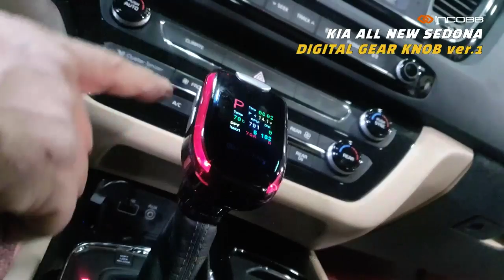인코브(INCOBB KOREA) 올 뉴 카니발(ALL NEW SEDONA) 디지털 기어봉(DIGITAL GEAR KNOB)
INCOBB KOREA

KIA ALL NEW SEDONA

DIGITAL GEAR KNOB

올 뉴 카니발(ALL NEW SEDONA)

디지털 기어봉(DIGITAL GEAR KNOB)

✔️ BALANCE OF GEAR KNOB

AND AMBIENT LIGHTING

HAZARD LIGHT + HIGH BEAM

/ HORN / WIPER

/ DOOR LOCK / UNLOCK

/ CHANGE DRIVING MODE ETC..

비상등 + 상향등

/ 클랙슨 / 와이퍼 / 도어 언락 / 드라이빙 모드 변경

REVERSE WITH HAZARD LIGHT

후진시 비상등

BLUETOOTH CONTROL RGB COLOR

블루투스 RGB 컨트롤

✔️ DOOR SENSOR MONITORING

도어 감지 기능

✔️ LOCK MODE - 락 모드

PRESS AND HOLD THE BUTTON FOR 5 SECONDS

TO SWITCH THE DISPLAY LOCK MODE

CAN COMMUNICATION STOP,

DISABLE GEARBAR BUTTON

버튼을 길게 5초간 누를 시

디스플레이 락 모드 전환 후 버튼 기능 정지

CAN 통신 중지, 기어봉 버튼 사용 중지

✔️ ERROR PREVENTION

 VARIOUS UPGRADES SUCH AS ECU

/ VEHICLE DIAGNOSIS

에러 방지 - ECU 등 각종 업그레이드 / 차량 진단 시

INCOBB KOREA